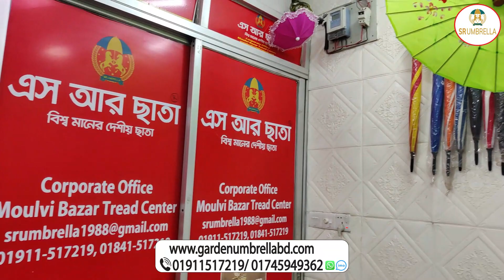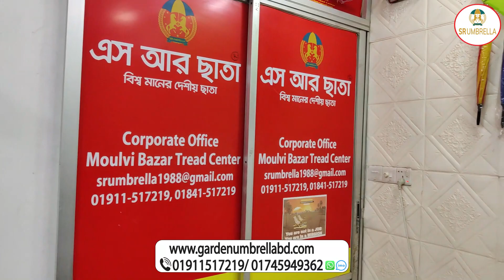সর্ববৃহৎ সকল ধরনের ছাতার পাইকারি মার্কেট। Advertising Umbrella Promotional/Corporate Umbrellas